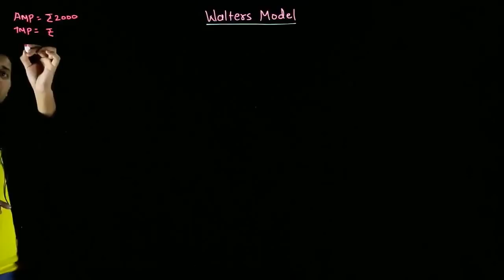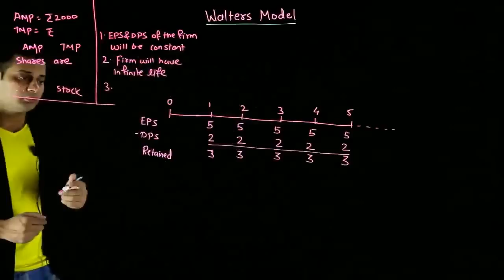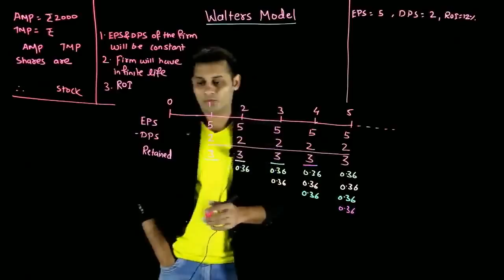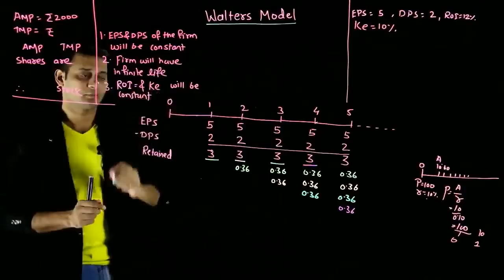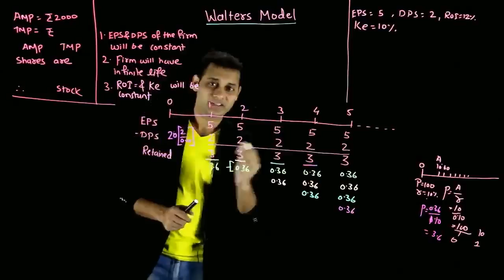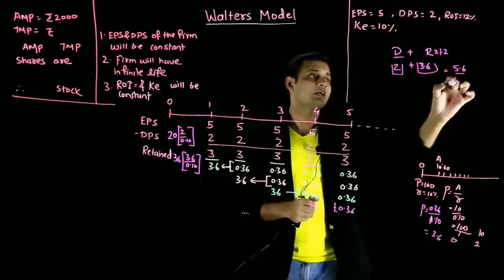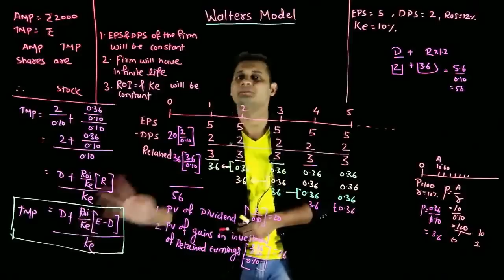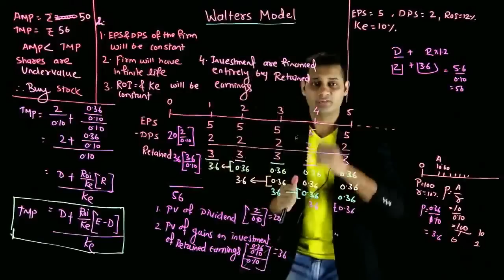Walters Model | CA Final SFM